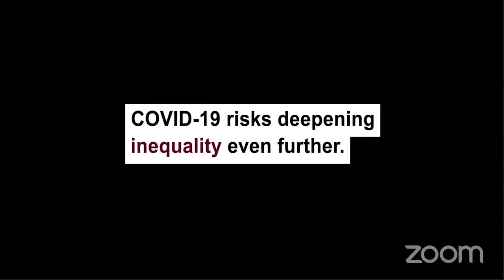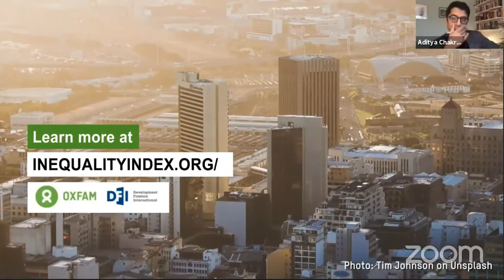How Can Governments Stop COVID-19 From Supercharging Inequality?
A panel organized by Oxfam and Development Finance International to discuss what governments can do to prevent inequality from widening in the wake of the COVID-19 pandemic.

Speakers:
Gabriela Bucher, Oxfam International
Gita Gopinath, Chief Economist IMF
Jacob Jusu Saffa, Minister of Finance Sierra Leone
Jayati Ghosh, University of Massachusetts Amherst
Matthew Martin, Development Finance International
Aditya Chakrabortty, The Guardian